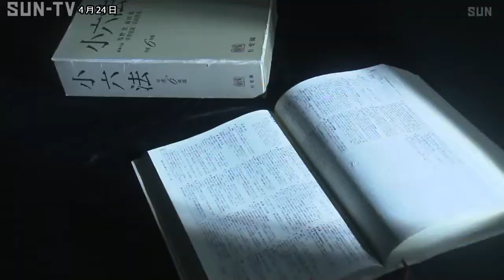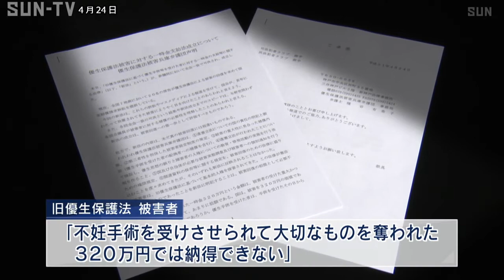旧優生保護法 被害者の救済法成立 参議院本会議で全会一致で可決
旧優生保護法下で障害者たちに強制的に不妊手術が繰り返されていた問題で、被害者への「反省とおわび」を明記し一時金320万円の支給を盛り込んだ強制不妊救済法案が24日の参議院本会議で全会一致で可決され成立しました。

旧優生保護法を巡っては、1948年から1996年の間に、障害があるおよそ2万5000人に対し、国が強制的に不妊手術や中絶手術を行ったことが分かっていて、全国で被害者が国に損害賠償を求める訴訟を起こしています。

そんな中、旧優生保護法の被害者を救済する強制不妊救済法が24日、参議院本会議で、全会一致で可決、成立しました。 救済法には、「われわれはそれぞれの立場において、真摯に反省し、心から深くお詫びする」とし、一時金320万円を支給するとしています。

これを受け、県内の被害者たちが、弁護団を通して胸の内を明らかにしました。 弁護団によりますと、被害者たちは「不妊手術を受けさせられて大切なものを奪われた。320万では納得できない」「年老いた夫婦を支えてくれる子どもがいない。 国は人権をないがしろにしている」と不満を表しているということです。

被害者と国には大きな隔たりがあり、来月には仙台地裁で旧優生保護法を巡って初めての判決が言い渡されます。